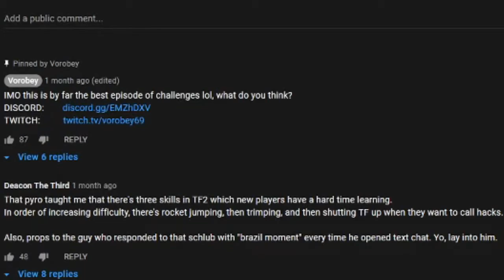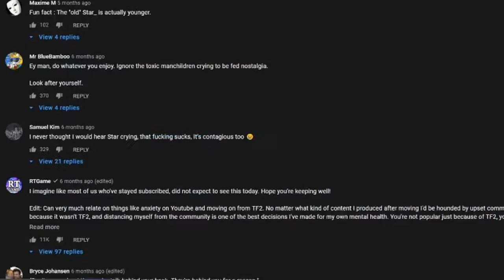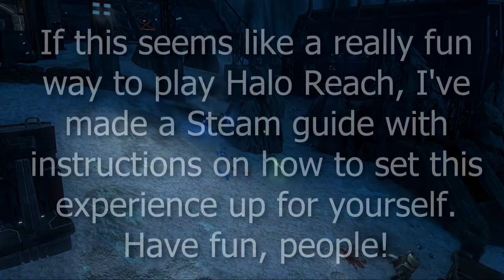Spartan Fortress, A TF2-Inspired Reach Gamemode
And the link to the mashup music in the background is

Shoutouts to Kiwi by the way, a friend of mine which helped with multiplayer play-testing of the mode.